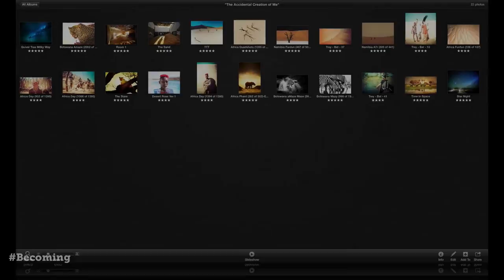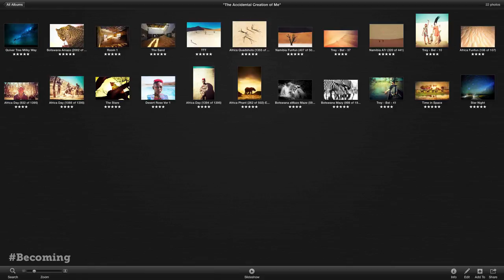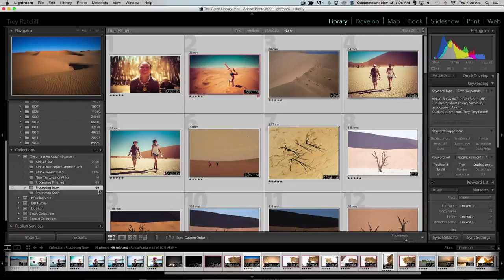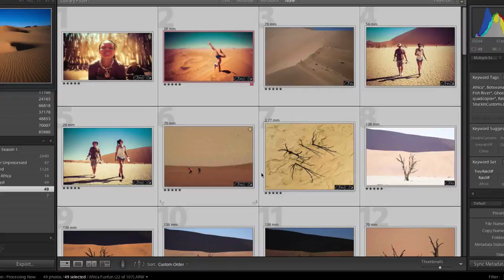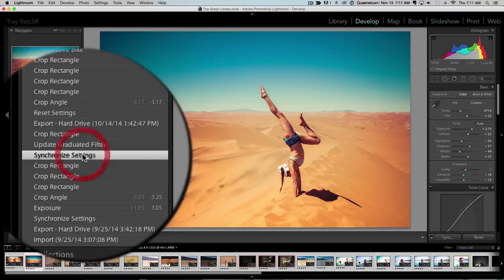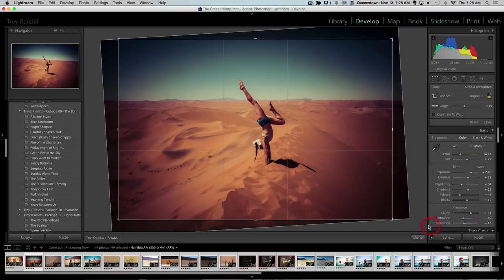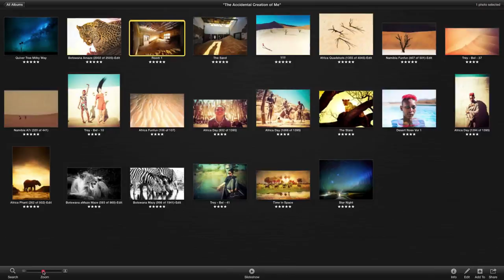Becoming an Artist - How to Find Your Creative Self | Trey Ratcliff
Tune in every Monday starting Nov 12th for an episode from my series, Becoming an Artist. Entirely shot in Africa, this series explores the answers to the following questions…

“What is it like to become an artist?”

“What is it like to find that creative self inside of you?”

and for the practitioner: “How does Trey take and post-process his photos?”

I begin each episode with a very personal story. These might be strange stories from childhood, embarrassing stories as a grown-up, or just weird stories about how I became an artist. You’ll hear how these stories emerged as life lessons which impacted my photography and art. The 15 episodes touch upon topics such as composition, color, light and inspiration. This series will not only show you lots of photography tips & tricks but will inspire you to take your art in bold, new, and interesting directions.

My Blog (a new image from around the world every day!)